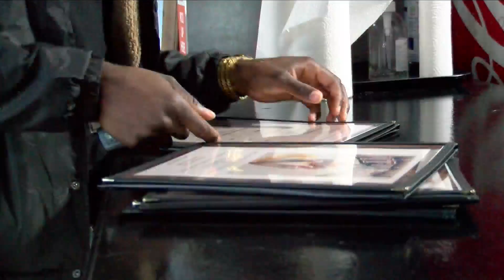Baton Rouge experts discuss possible layoffs, businesses feeling impacts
Andrew Fitzgerald with the Baton Rouge Are Chamber says there's been no major layoffs in Baton Rouge. But January is when businesses make changes.